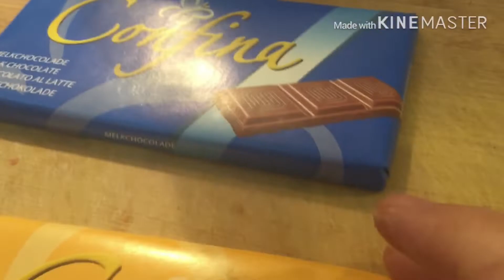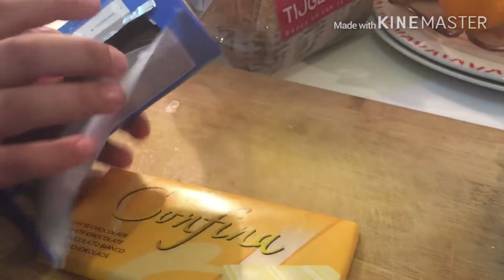كيكه مرتضى 🤗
ثلاثه كوب طحين
كوبان سكر
ثلاث ارباع الكوب زيت
بيضتان
كيس فانيلا
كيس بكن باودر
رشه هيل
رشه ملح
ثلاث ارباع الكوب حليب
ملعقتان جوز هند
ملعقتان كاكاو غامق
شكولاته غامقه وبيضاء
فرن حرارته 180 درجه